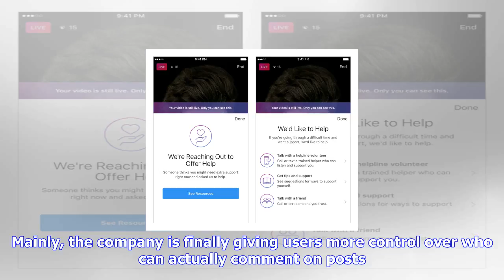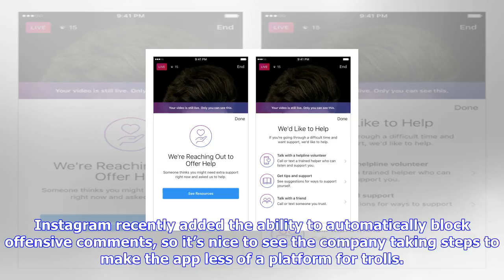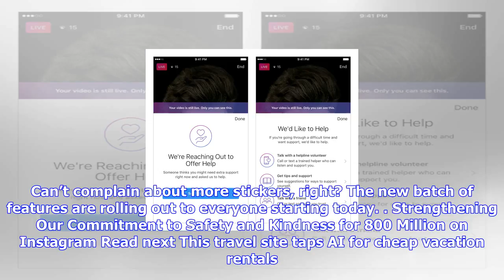Breaking News | Instagram now gives you more control over who can comment on your posts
Instagram now gives you more control over who can comment on your posts

Instagram is introducing a few new tools today to help make comments more bearable. Mainly, the comp...